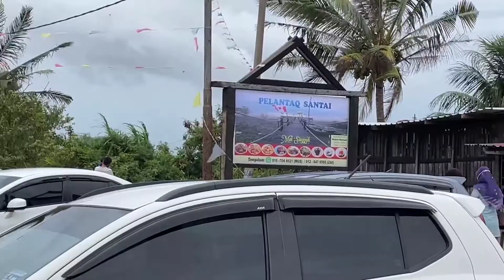Ingatkan tempat biasa..Rupanya padu | Pelantaq santai Kuala Kedah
Port baru nak lepak kena angin laut sepoi sepoi bahasa 🐵Byk pilihan makanan cuma masa p byk yg habis 😅

●KR & Gemmi & Jennifer Rabha - Love After All [Bass Rebels]